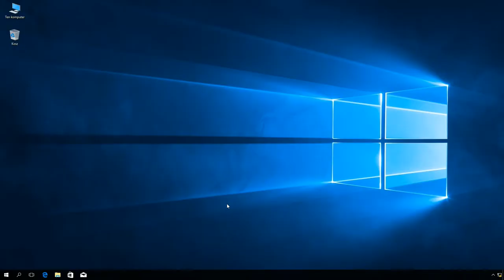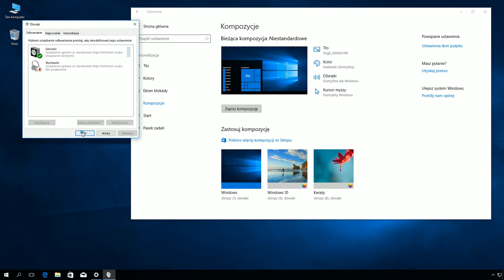Windows 10: Zablokowanie możliwości zmiany schematu dźwiękowego oraz dźwięków systemowych.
Klucz:
HKEY_CURRENT_USER\Software\Policies\Microsoft\Windows\Personalization

DWORD: NoChangingSoundScheme

0: Odblokuj możliwości zmiany schematu dźwiękowego oraz dźwięków systemowych.

1: Zablokuj możliwości zmiany schematu dźwiękowego oraz dźwięków systemowych.